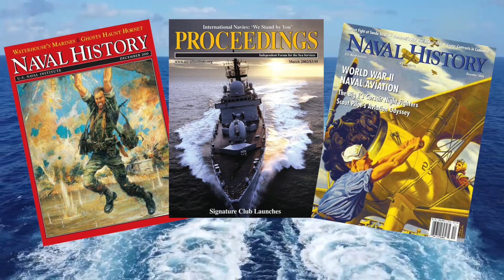Proceedings Podcast: Tailhook Chairman Admiral Gortney on Naval Aviation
Admiral Bill “Shortney” Gortney, USN (Ret.), talks about naval aviation at the annual Tailhook Symposium in Reno, Nevada